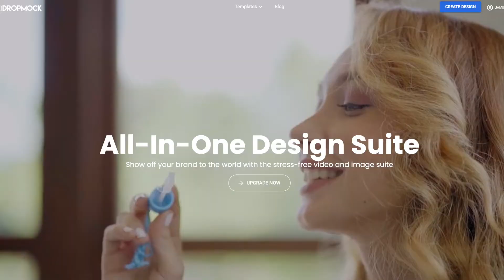DropMock JV Video Final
The Groundbreaking New All-In-One Design Suite and Marketing Portal For Kick-Ass Business Owners And Brilliant Marketers.

Create a monumental visual brand impact – without the huge effort
All-In-One Design Suite
Marketing Portal
Exclusive image designs
Stunning live-action video templates
Kinetic Style Marketing Videos
Remarkable 3D Videos
Mindbending Logo Reveals
Media Storage
Image and Video Mockups
Photo to Video Conversion
Rookie Approved - No experience needed!
Simple to learn
1000’s of designs and videos
Superfast rendering
100% cloud-based
And a TON more

Join 20,000+ happy customers who are growing their brands with DropMock